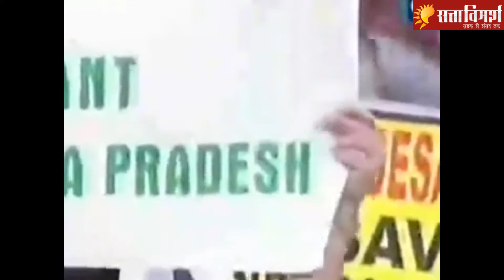Temple of Democracy: Unpresidented & shameful story in parliament's histpry| सत्ता मस्त संसद त्रस्त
2014 का वो वक्त जब Temple of Democracy कहे जाने वाली Parliament of India भारतीय संसद में मिर्च मसाले का खेल खेला गया था, तेलंगाना बिल को लेकर। तब सत्ता में UPA Government यूपीए की सरकार थी और टीडीपी सांसदों ने तांडव मचाया था। स्पीकर के माइक को बेतरतीब तरीके से तोड़ा गया था। इतना ही नहीं कम्पयूटर भी हवा में लहराते दिखे थे। इससे भी मन नहीं भरा था तो सांसद राजगोपाल ने पेपर स्प्रे कर सबके आंसू निकाल दिए थे। आंसू तो इस लोकतंत्र के मंदिर के तब भी निकले थे जब Cash for vote कैश के बदले वोट की बात साबित करने के लिए भरी सभा में नोटों की गड्डी लहराई गई थी। ऐसा 2008 में हुआ था... तब भी मनमोहन सिंह की सरकार थी। कहने का मतलब यह कि लोकतंत्र के इस मंदिर में बेशर्मी, असंसदीय, अमर्यादित आचरण मानों परंपरा बन गई है।

Temple of Democracy,
Temple of Democracy,
Broke every rule in Parliament,
Parliamentary democracy,
Parliament viral video,
Rajya sabha viral video,
Cash for vote in parliament,
Telangana Bill uproar in Parliament,
satta vimarsh,
Shameful story in parliament's history,
Unpresidented story in parliament's histpry,
संसद में बेशर्मी की कहानी,
राज्यसभा में हंगामा,
Shameful story in parliaments history,
democracy rajya sabha,
Uproar In Upper House,
parliyament,
parliament breaking news,
mps suspended from parliament,
mp suspended today,
breaking news,
rajya sabha news,
rajya sabha breaking,
parliament news,
uproar in rajya sabha

सत्ता विमर्श sattavimarsh नाम ही हमारी पहचान है। हमारा मानना है कि सब कुछ सत्ता के इर्द-गिर्द तय होता है, सरकार भी और सरोकार भी। लेकिन, इस सत्ता में हमारी-आपकी भूमिका भी उतनी ही महत्वपूर्ण है जितनी सत्ता में बैठे लोगों की। इसीलिए सत्ता का विमर्श जरूरी है। सत्ता विमर्श हिन्दी माध्यम में सड़क से लेकर संसद तक सत्ता से विमर्श कर अहम समाचार और विचार sattanews आप तक पहुंचाने वाला अपनी तरह का अकेला यूट्यूब चैनल है। हमारे इस चैनल में आपको बहुत कुछ देखने, सुनने और समझने को मिलेगा। इनमें से कुछ खास पेशकश इस प्रकार से हैं...

रामराज्य का वादा था फिर ये क्या...?
P.K. की बात : समसामयिक विषयों पर बातचीत।
इसके अलावा शख्सियत, सियासी चकल्लस, चौपाल आदि...